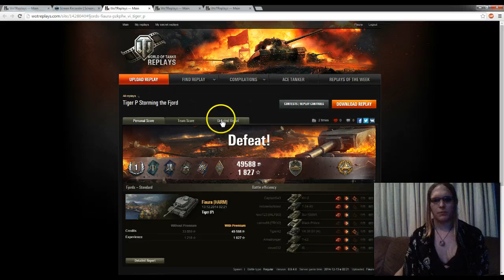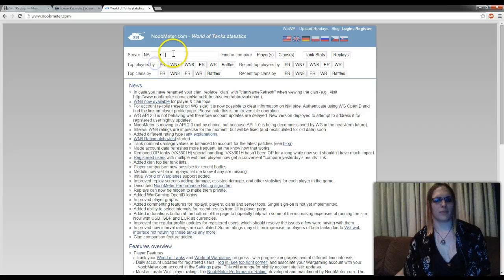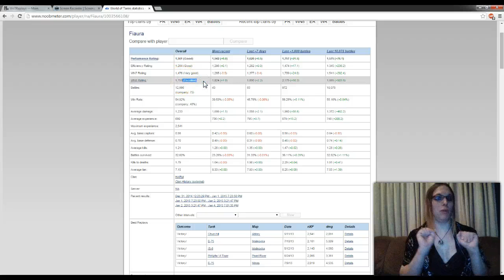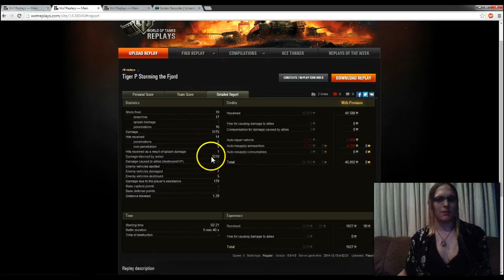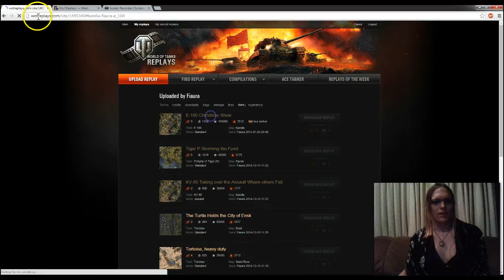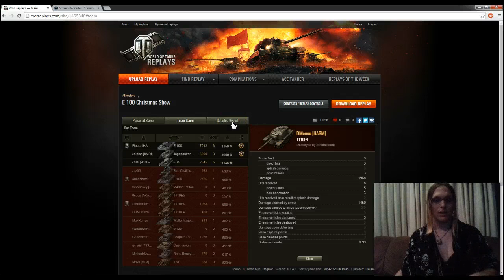The Tank Girl - In person Christmas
Me on Holiday and discovering that 9.5 won't play 9.4 updates, so not fair!  So I'm gonna show yall some previews of heavy tanks and then move to 9.5 which means all my recordings aren't working!?